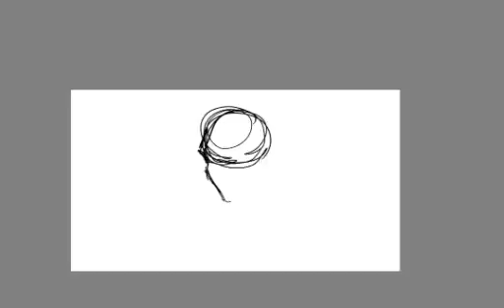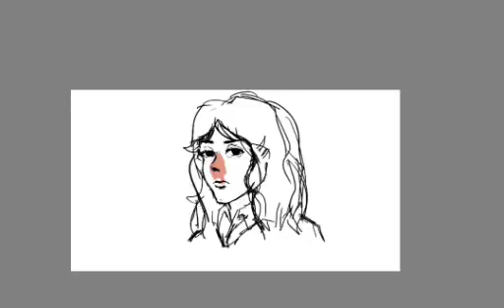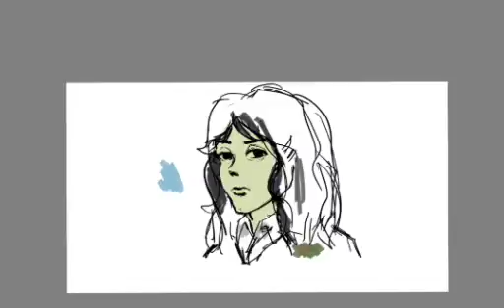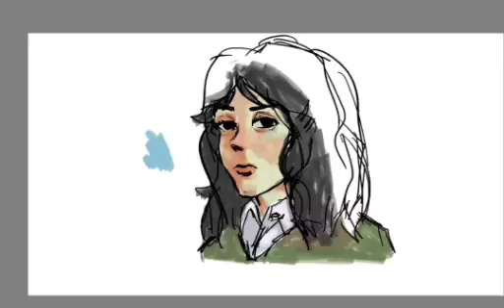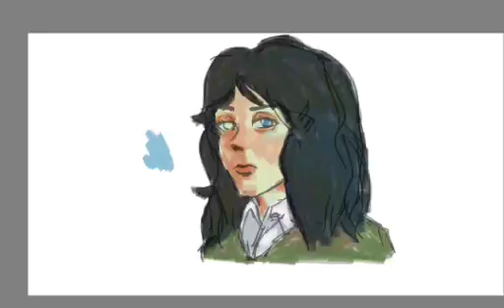Illustrating Pieck Finger || 進撃の巨人 || Autodesk Sketchbook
ok bye 🚶‍♀️🚶‍♀️